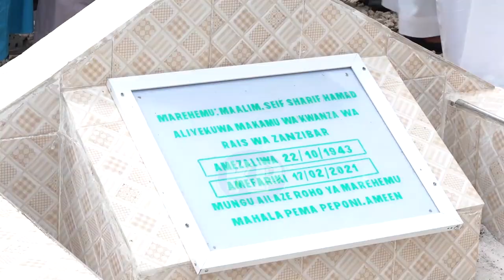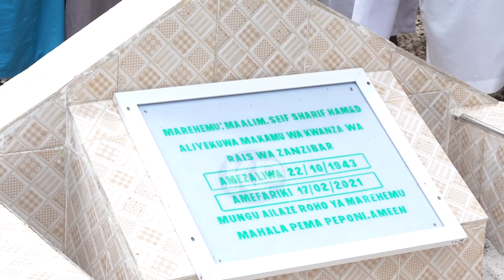ZIARA MAALUM YA KISEREKALI KATIKA KABURI LA ALMARHUM MAALIM SEIF SHARIF HAMADI